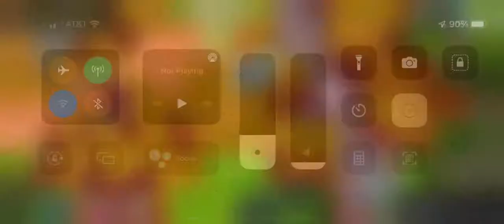【封印されし戦場 5th】 第二戦場70 光輝軍陣営 全員生存【ランモバ】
僧侶がいっぱい再び